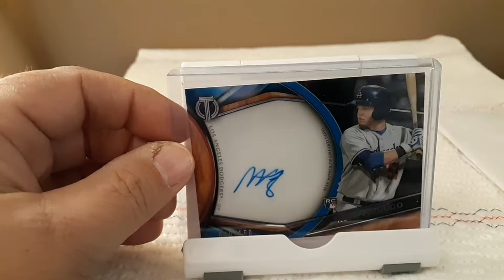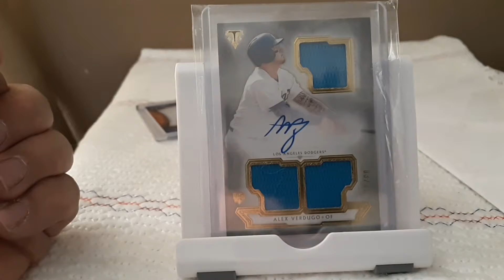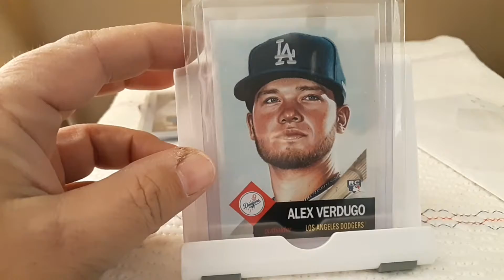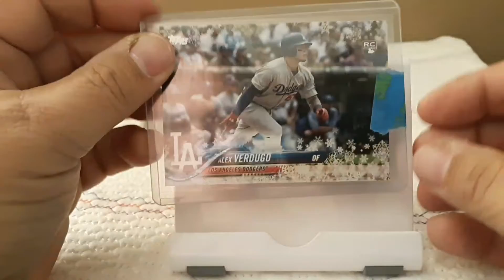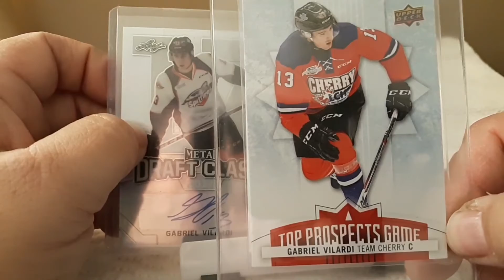L.A. sports teams rookies mail day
These are cards I saw and thought that they looked cool, so I wanted to pick them up.